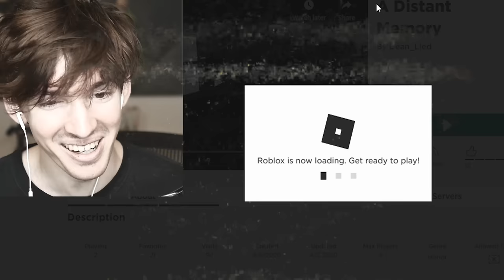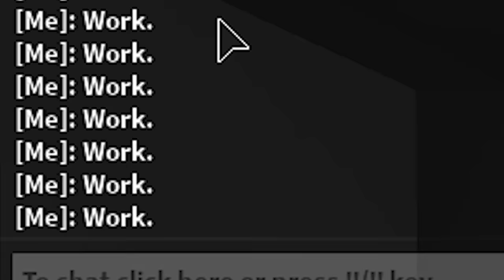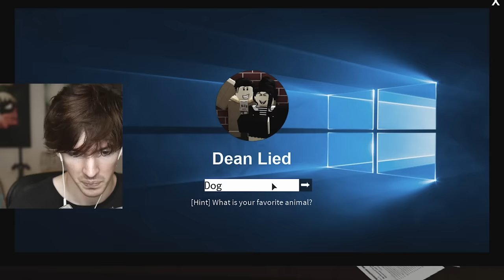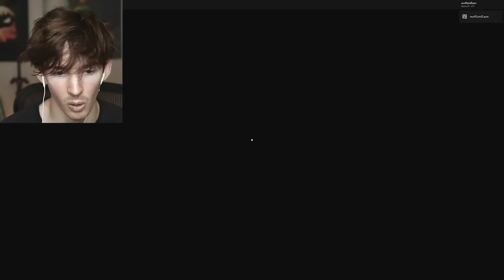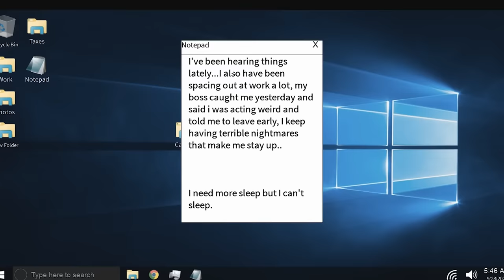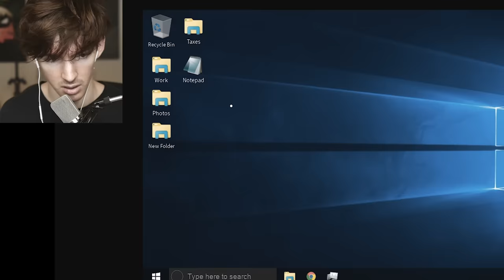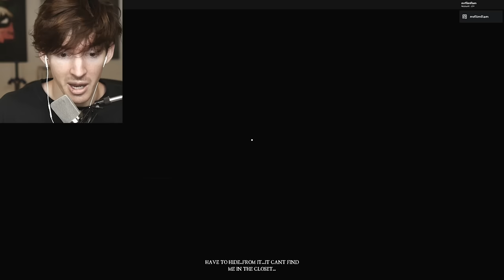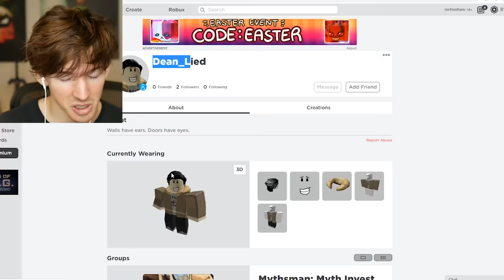Roblox... losing your sanity...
PLAY HERE (there’s a couple small secrets I didn’t find apparently)
Today I play "A Distant Memory" which is a story game about a worker losing his sanity...